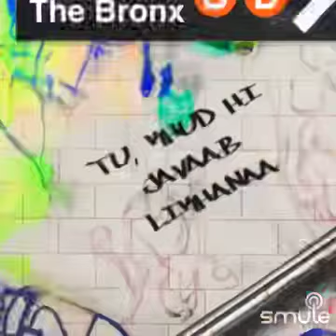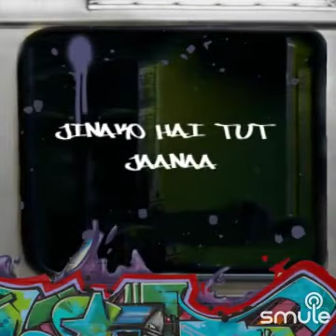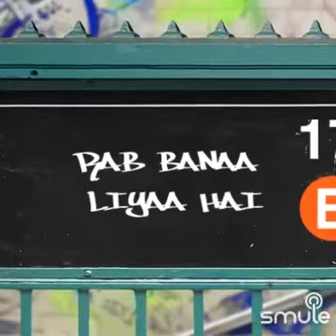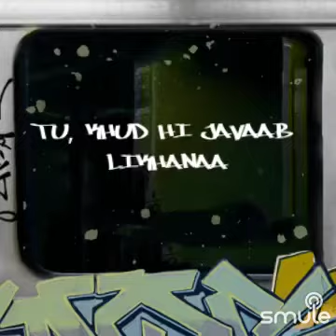Padh Likh Ke Bada Ho Ke….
Hasi Grover & Binit Verma